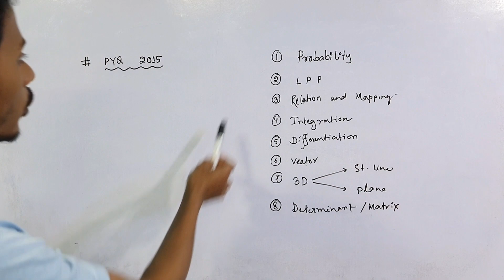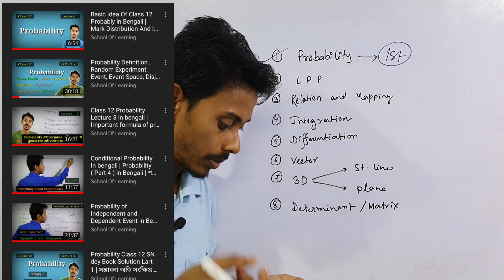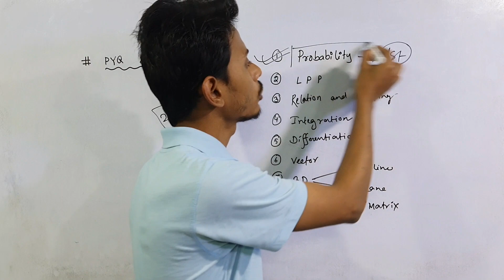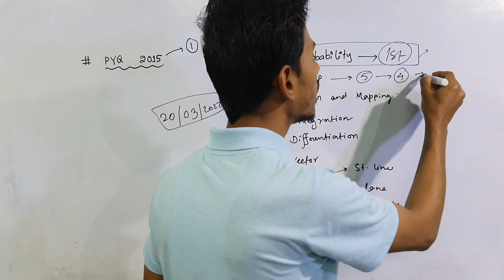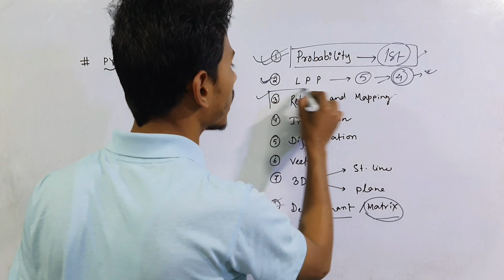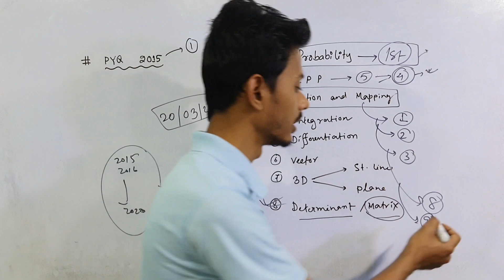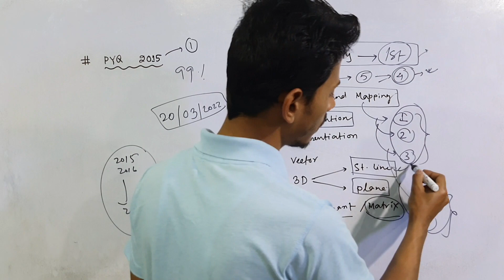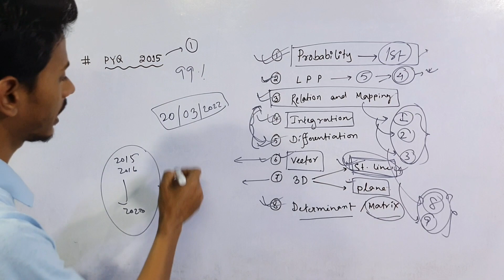Probability, LPP , Relation and Mapping Preparation and Vector and 3D upcoming video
how to prepare probability
 how to prepare LPP
how to prepare relation and mapping
upcoming video
3d
vector